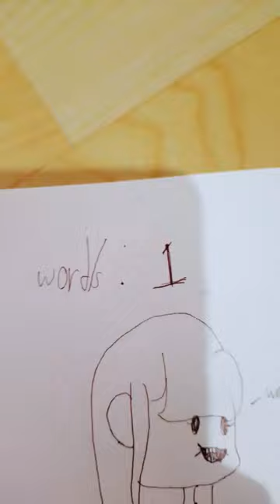srry if it's bad in not thatch of a artist!